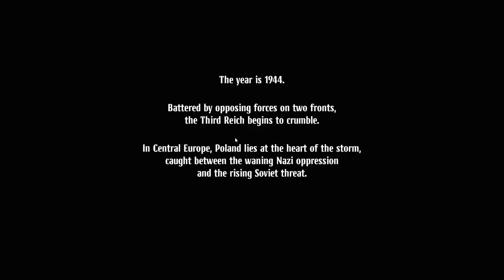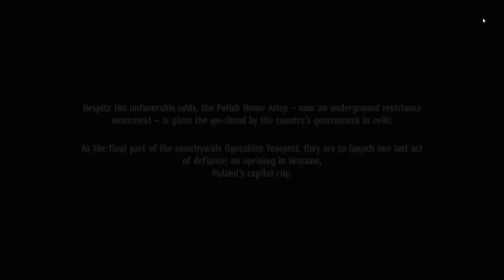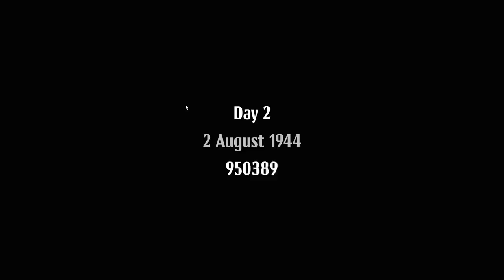WARSAW - Guerrilla Resistance Role Playing Darkest Dungeon-Like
Warsaw Gameplay with splat! Let's Play Warsaw and check out a game where you'll defend your country from occupiers in a turn based hardcore Role Playing Game!